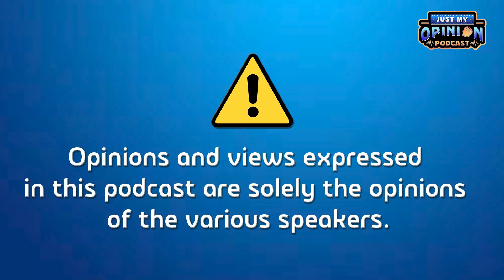AFRICA NEEDS ENTREPRENUERS